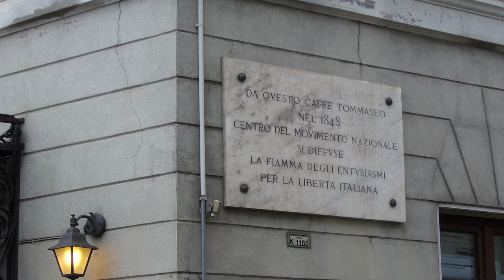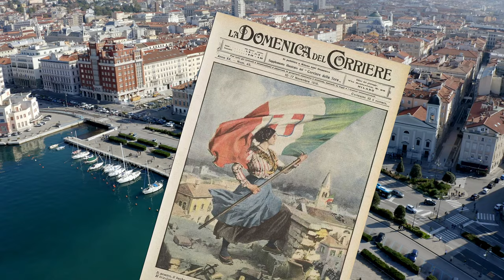Trieste's SHOCKING Past Revealed Through History, Coffee and Literature!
0:00 Introduction
0:35 Early settlement & invasion
1:30 Holy Roman Empire & Habsburg
2:30 Venice and Free Port
3:40 Austro-Hungary
4:15 Italian Irridentists, culture and war
5:25 Fascism and war
6:35 Yugoslav retribution
7:30 Cold War
9:00 Hard choices
10:00 City of Culture
11:00 Things to see

The history of Trieste, Italy. A city located in northeastern Italy, is characterized by a complex series of events involving political, cultural, and economic influences. From its division following World War II to its eventual triumph as a vibrant cosmopolitan hub, Trieste's story is one of resilience and transformation.

Trieste has a rich history dating back to ancient times, with influences from various civilizations such as the Romans, Venetians, and Austro-Hungarians. As a major port city, it served as a crucial trading hub in the region and this made it a much-coveted target.

Trieste found itself torn between Axis and Allied control, the USA, USSR, Italy and Yugoslavia as war evolved into Cold War

In 1947, Trieste was declared a Free Territory under the administration of the United Nations. This status was intended to resolve the dispute between Italy and Yugoslavia over the city's sovereignty. Boy how this failed

Trieste was reunified with Italy in 1954 through the London Memorandum, ending its status as a Free Territory. However, tensions between Italy and Yugoslavia persisted, particularly concerning the treatment of ethnic minorities in the region (including the tragic Foibe massacres and concentration camps.)

Trieste has now emerged as a thriving cultural and economic center in northeastern Italy. Its port continues to play a vital role in international trade, and the city has become known for its diverse population, rich heritage, and vibrant cultural scene. It has embraced its role as a gateway to Eastern Europe and has benefited from European integration initiatives. It has become increasingly interconnected with neighboring countries through trade, tourism, and cultural exchange.

Trieste now stands as a symbol of reconciliation and cooperation in a region historically marked by division. Its diverse population reflects its cosmopolitan character, and its dynamic economy continues to drive growth and innovation in northeastern Italy. A symbol of hope and unity in a rapidly changing world.